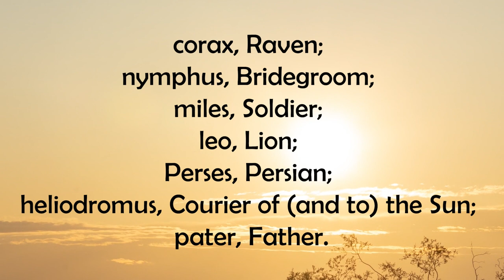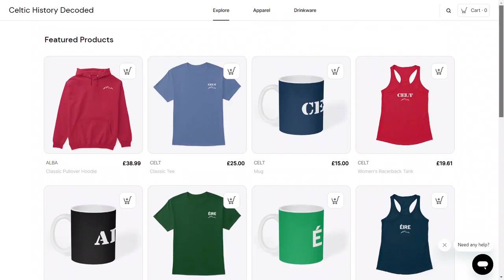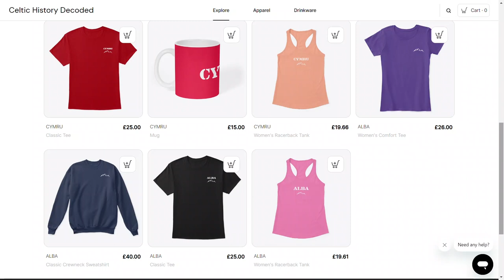The Roman Cult of Mithras on Hadrian’s Wall (Rituals and Roman Britain)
The Roman Cult of Mithras on Hadrian’s Wall

Despite Hadrian’s Wall being over 2,000km from Rome, in the cold, damp northern reaches of the Roman Empire, a Cult popular in Rome reached as far as the wall in the north of England today, quite remarkable considering that the cult is inspired by a Persian deity from the east.

The Cult of Mithras, also known as Mithraism or the Mithraic mysteries , was a Roman mystery religion centered on the god Mithras or Mithra, an ancient Iranian deity known as the god of covenant, light, oath, justice and the sun. The Roman imagery differed from the ancient Iranian imagery however.

There were definitely masonic vibes to Mithraism. They had a sophisticated system initiation, with seven grades or degrees of initiation, and initiates were known as syndexioi, meaning those "united by the handshake." Passage from one to the next grade required an ordeal of mental or physical strength, in the face of a real or threatened peril, with membership popular among soldiers.

This Cult of Mithras was clearly very popular among Roman troops stationed on Hadrian’s Wall. A sculpture of Mithras was discovered at the Housesteads section of Hadrian’s Wall, showing the birth of Mithras from an egg-shaped zodiac representing the cosmos. Although no longer fully visible, a Temple of Mithras was once located at Housesteads as well, with the remains of a relief of a bull-slaying scene, a common motif in Mithraism, have also been found at Housesteads.

Mithraic temples were dark and mysterious structures, intended to evoke the legendary cave where Mithras killed the bull. Inside, secret ceremonies would be followed by ritual feasts, the devotees reclining on benches running along the side walls.

Just east of Housesteads at another section of Hadrian’s Wall, near Carrawburgh fort, the remains of another Temple of Mithras have been found and are still visible today. This is an artist impression of what the temple would have looked like in its day, showing a ritual that could have taken place.

Sources:

Celtic History Decoded: The Secret Roman Mystery Religion: The Cult of the Mithras God in Roman Britain

Celtic History Decoded - What Scottish Tribal Confederation Fought the Roman Empire? Meet The Maeatae (Dumyat Hill, Ochil’s)

MITHRAS AND EASTERN RELIGION ON HADRIAN’S WALL Mithras and Eastern Religion on Hadrian’s Wall | English Heritage (english-heritage.org.uk)

CARRAWBURGH ROMAN FORT AND TEMPLE OF MITHRAS - HADRIAN'S WALL Carrawburgh Roman Fort and Temple of Mithras - Hadrian's Wall | English Heritage (english-heritage.org.uk)

CARRAWBURGH ROMAN FORT AND TEMPLE OF MITHRAS - HADRIAN'S WALL History of Carrawburgh Roman Fort | English Heritage (english-heritage.org.uk)